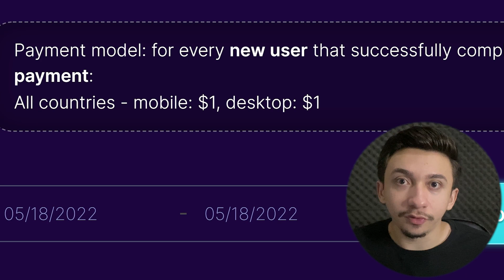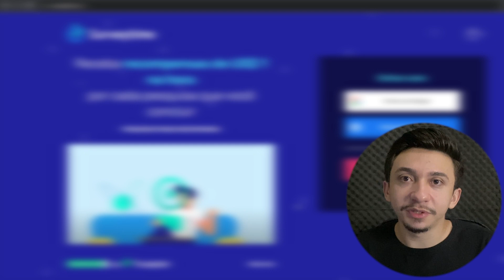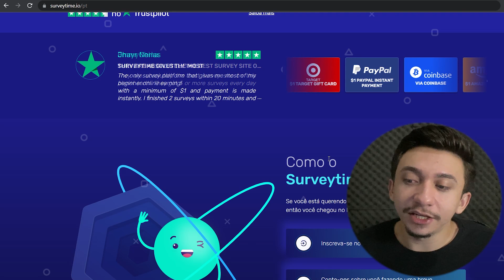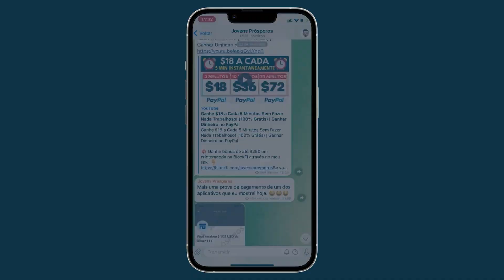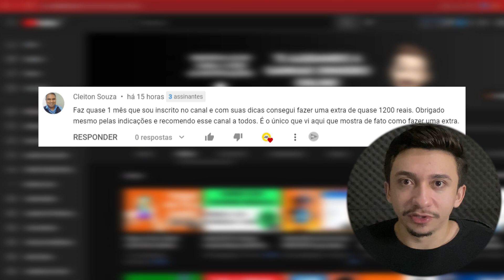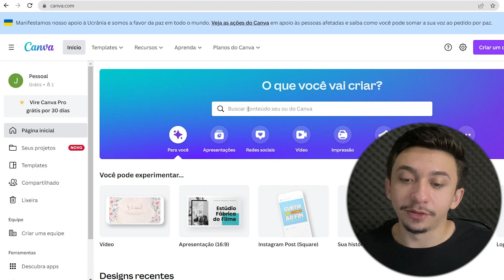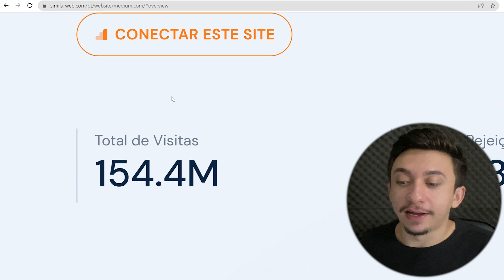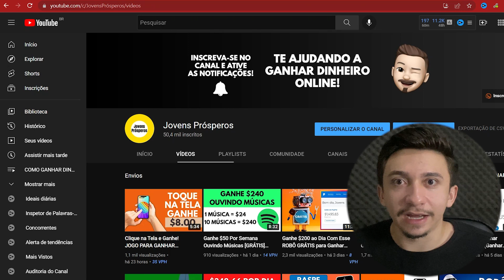NOVO SITE Pagando $1.00 Por Clique Sem Limite [GRÁTIS] | Ganhar Dinheiro no PayPal